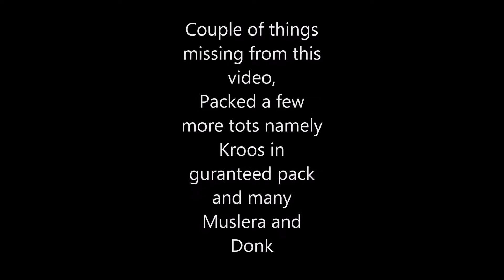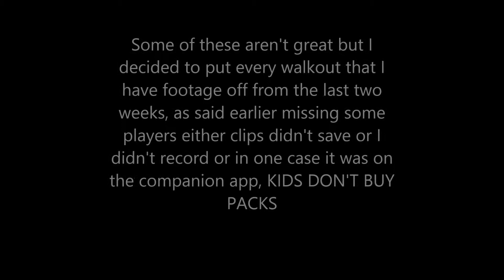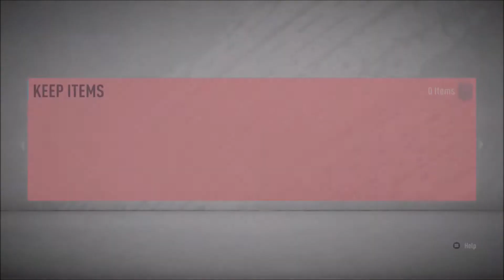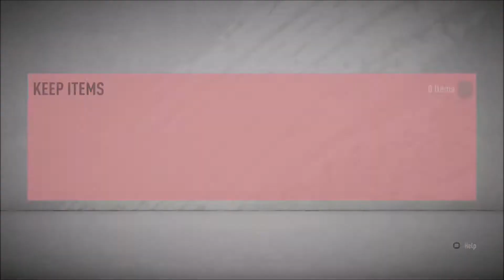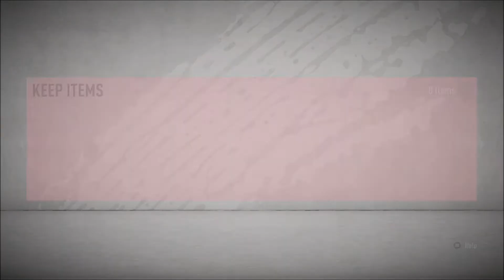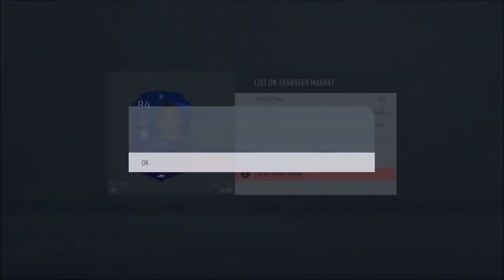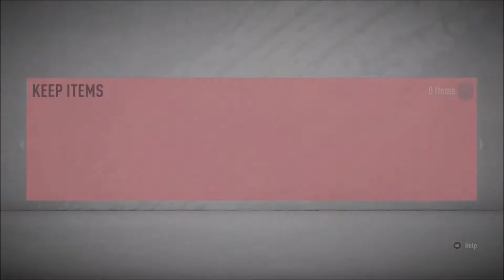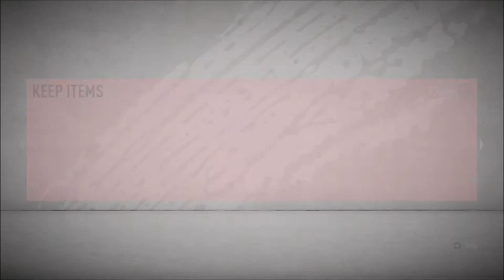WE'RE BACK AGAIN, DID SOMEONE SAY TOTSSF MESSI?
Who would've thought it, the guy who said videos may stop has uploaded again this week, a brand new compilation of my gaming events from the last two weeks, if you like that you see head on over to twitch to see stuff happen live (normally live 2-3 times a week, sometimes more), link down below:

Follow Jackbart0n on TikTok, he's heavily featured on this channel but makes some great videos over there link below or search using the app